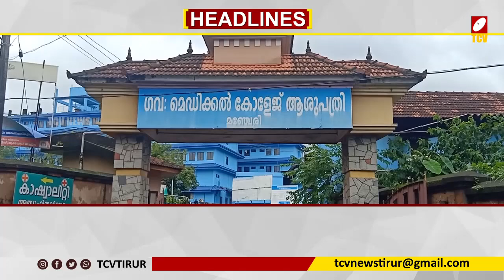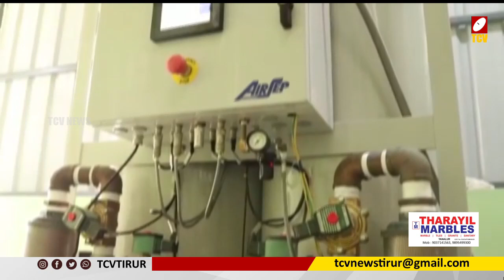я пидорас негр зиг хаиль TCV PRIME TIME NEWS MAY 13 | Malayalam news